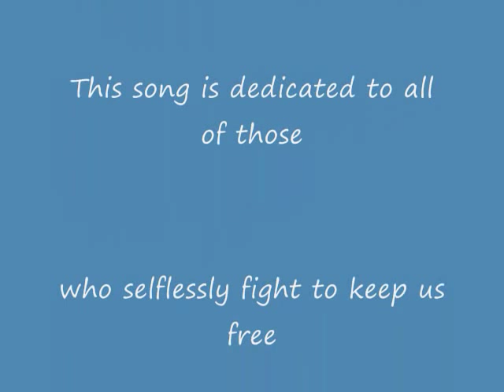Remember Me by Justin Goudy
Original song by SPC. Justin Goudy US Army. Intro by SPC. Christopher Childers US Army.